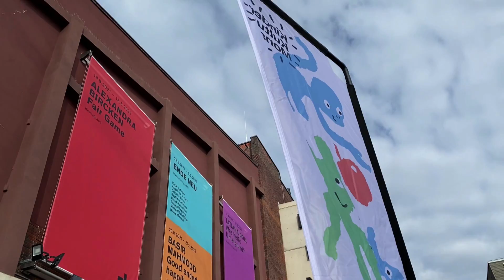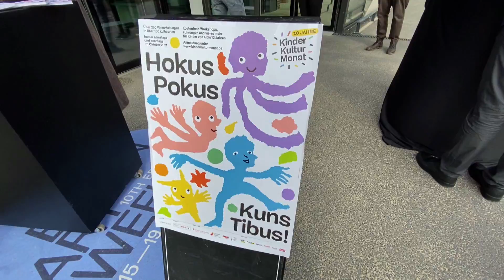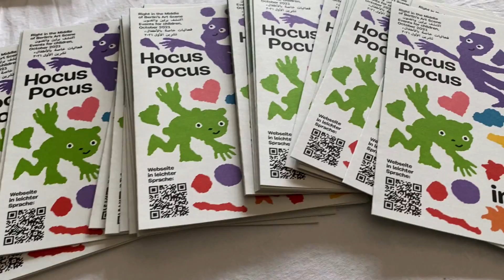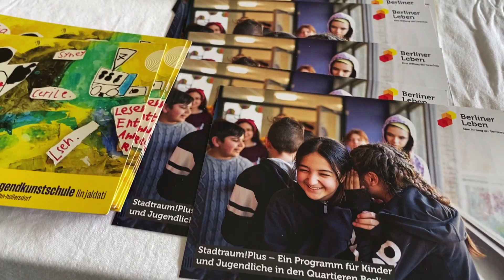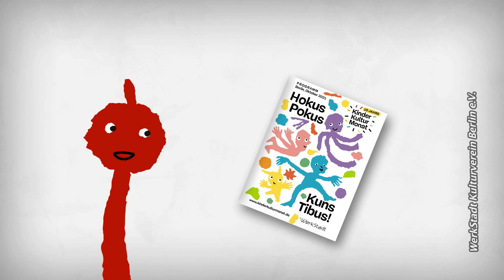KinderKultur Monat 2021 ab Oktober in Berlin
Auf den Oktober können sich Kinder und Familien in Berlin freuen:
Sie erwartet eine prall gefüllte Zeit ganz im Zeichen von Kunst und Kultur mit spannenden Angeboten zum Mitmachen, Aus- probieren und Gestalten an vielen Berliner Kulturorten.
Möglich macht das der KinderKulturMonat, der nun schon zum zehnten Mal die Kinder und Eltern in unserer Stadt begeistert.
Ein Projekt des WerkStadt Kulturverein Berlin e.V.